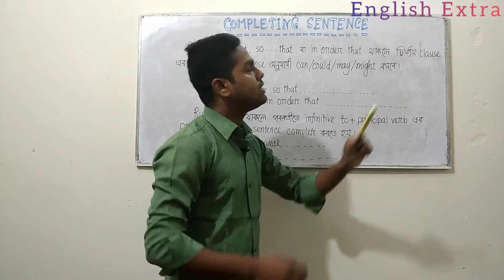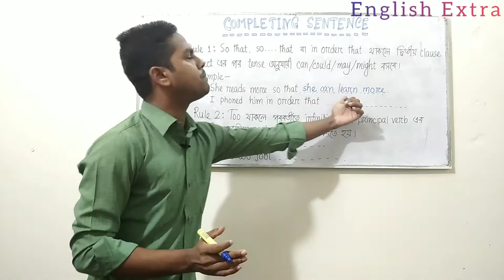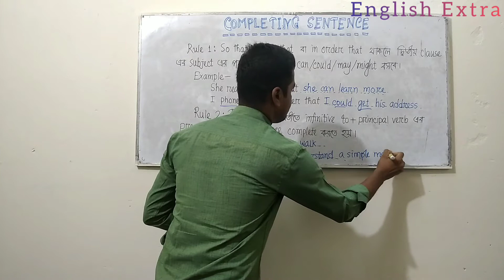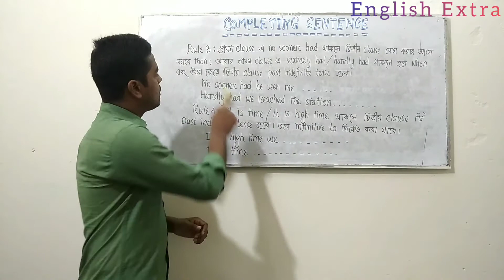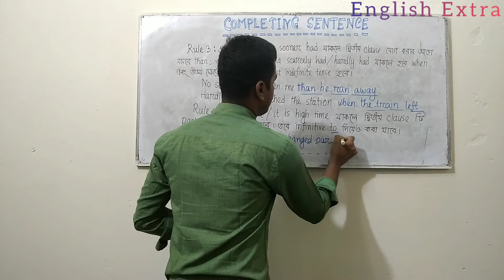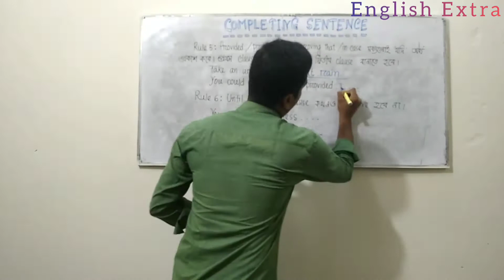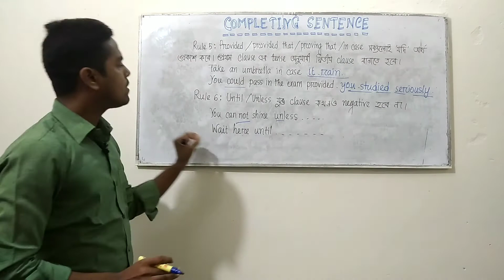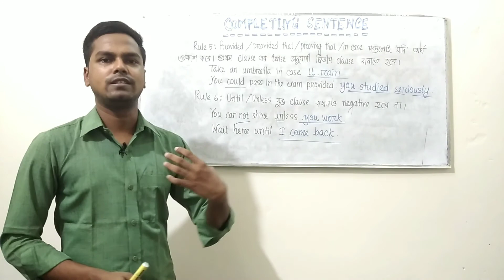Completing Sentence, Part - 01...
Changing sentence, rules 1 - 6
English Extra lesson by Deen Islam...